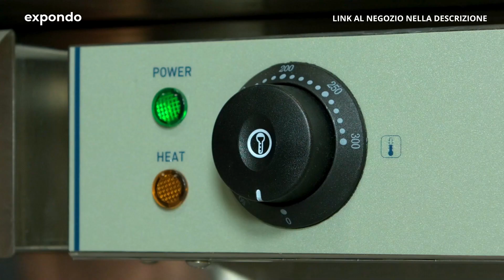Fry top liscio elettrico RCEG-55 | Royal Catering | Presentazione del prodotto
➤ Visita il nostro negozio expondo per informazioni dettagliate sui prodotti e sulla loro disponibilità: